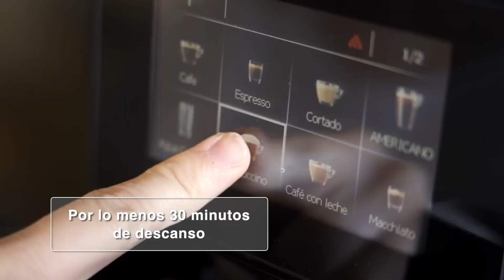¿Hay lugares dignos para comer en tu trabajo? Conoce la propuesta en el Senado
Legisladores propusieron una adición en la Ley General del Trabajo para que se destine un lugar digno dentro de las instalaciones del centro de trabajo donde los empleados puedan ingerir alimentos durante el horario establecido para ello.